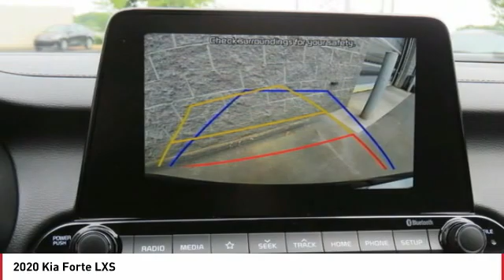2020 Kia Forte Monroe NC 02087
2020 Kia Forte LXS

Pick up this Gravity Gray 2020 Kia Forte, available today at Union County Kia. This could be the one you've been searching for.